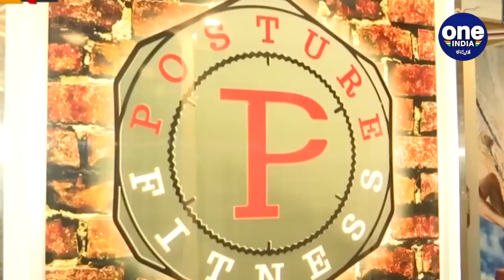Gym ಹೋಗಬೇಕು ಅಂದುಕೊಂಡಿದ್ದರೆ ಈ ವಿಡಿಯೋ ನೋಡಿ | Oneindia Kannada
ಕೇಂದ್ರ ಆರೋಗ್ಯ ಮತ್ತು ಕುಟುಂಬ ಕಲ್ಯಾಣ ಸಚಿವಾಲಯವು ಆಗಸ್ಟ್ 5 ರಿಂದ ಅನ್ಲಾಕ್ 3 ರ ಅಡಿಯಲ್ಲಿ ಜಿಮ್ ಮತ್ತು ಯೋಗ ಕೇಂದ್ರ ತೆರೆಯಲು ಅನುಮತಿ ನೀಡಿದೆ.

Gyms have been opened since 5th and the trainers and owners need to follow these rules
Oneindia kannada